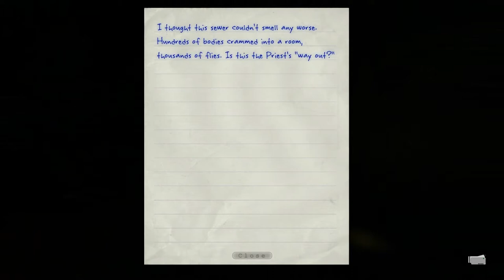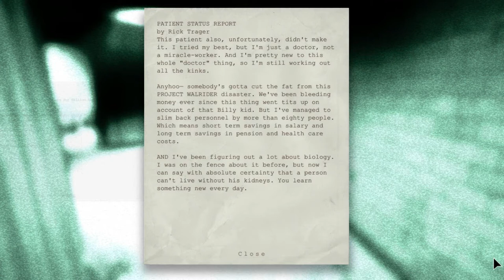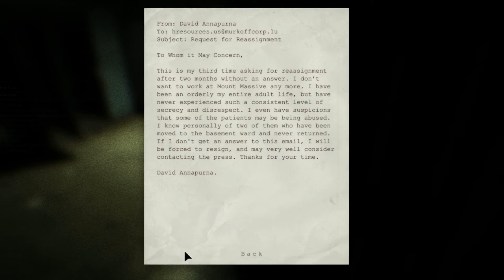Outlast - Ep.6 This Little Piggie Went AAAAH!